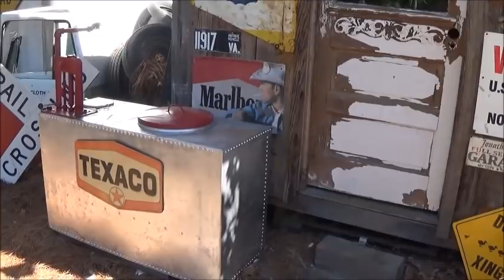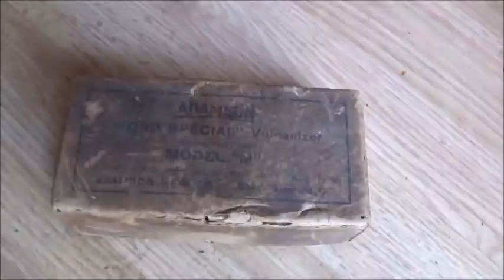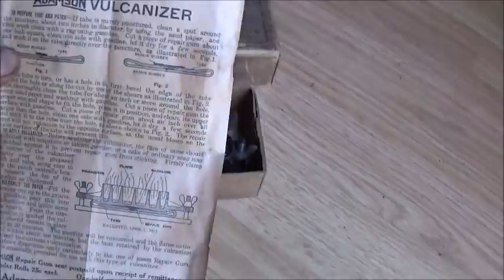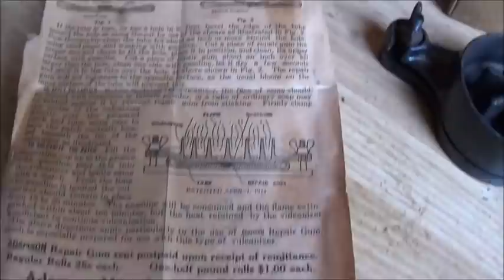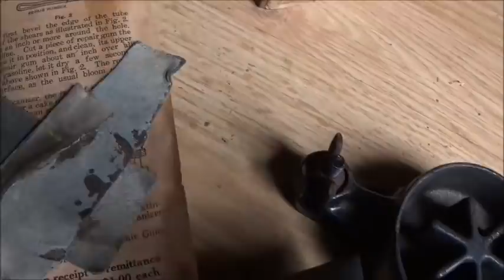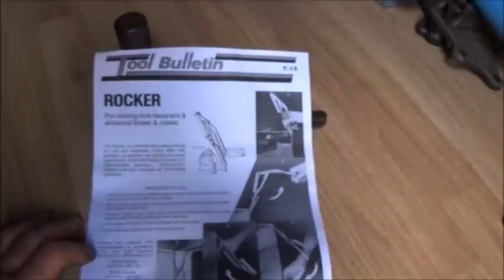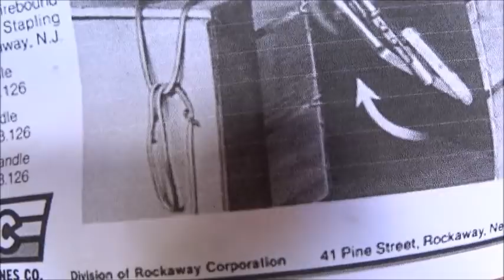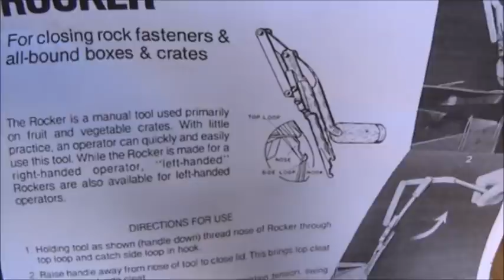HISTORY FROM MY HARDWARE STORE 5 VULCANIZING REVISITED